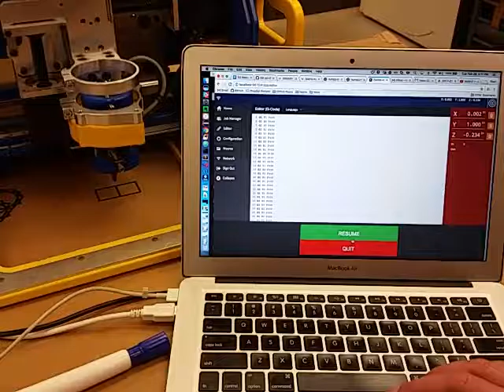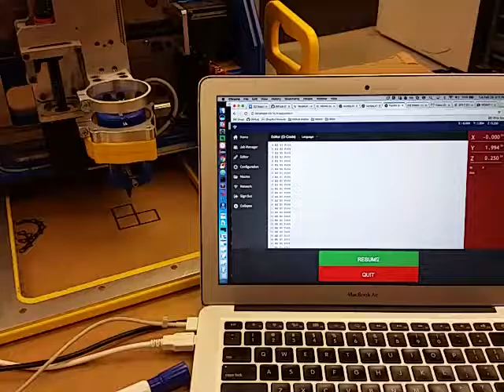February 28, 2017